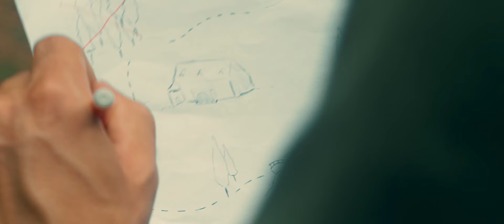Henri Kat - Nest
Paroles, musique, guitare, clavier & chant : Henri Steinmetz
Chant & choeurs : Elyse
Basse : Alexandre Danail